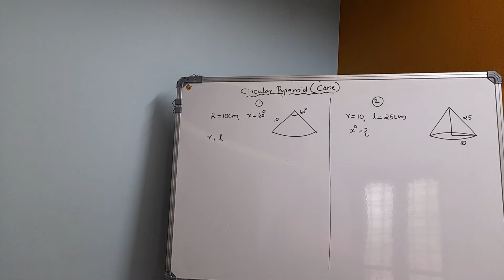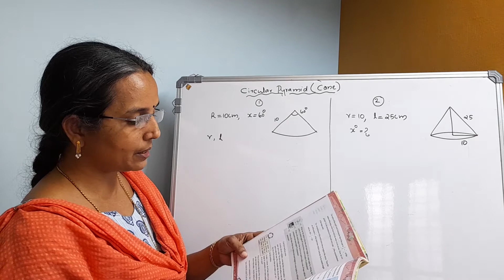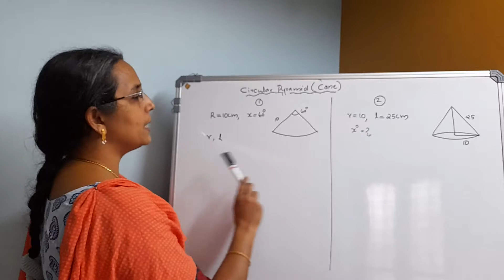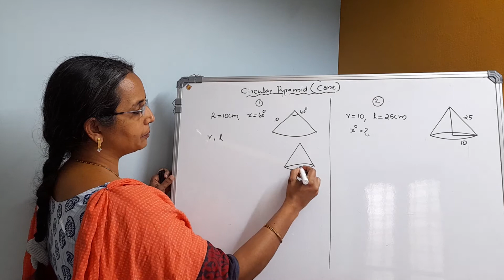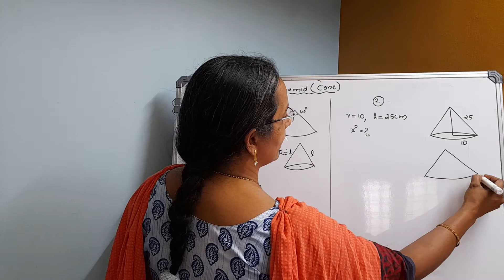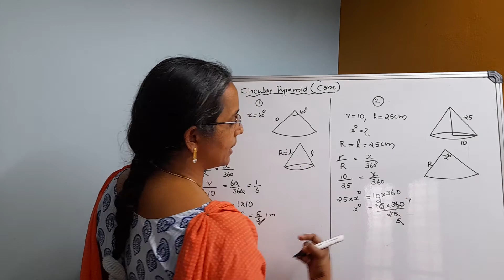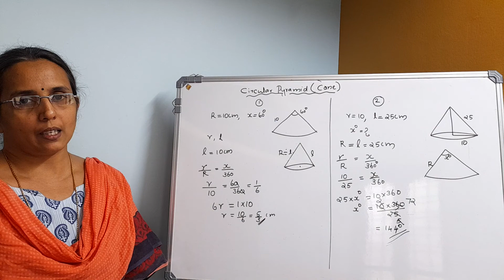ക്ലാസ് 10-19- ഘന രൂപങ്ങൾ- പേജ് -198- പ്രശ്നം 1,2